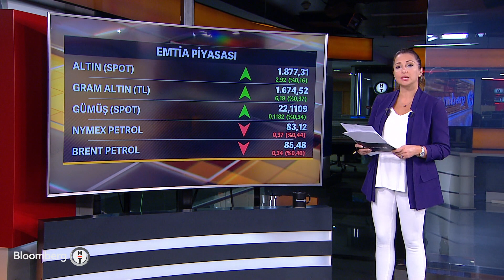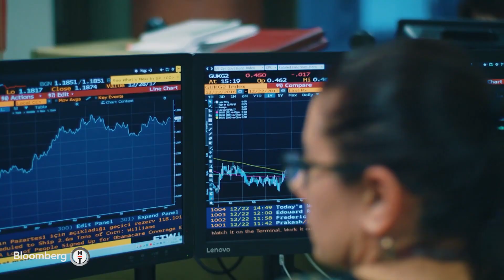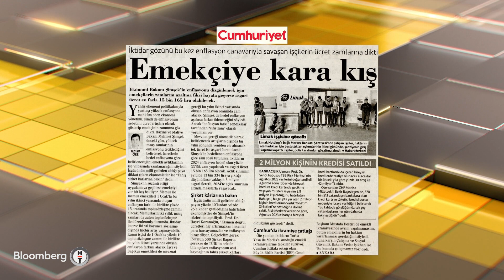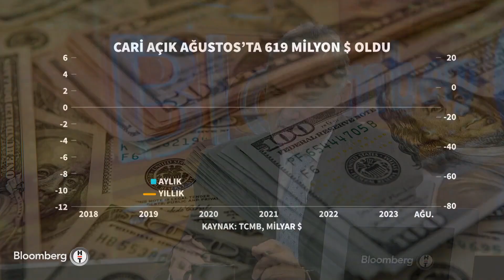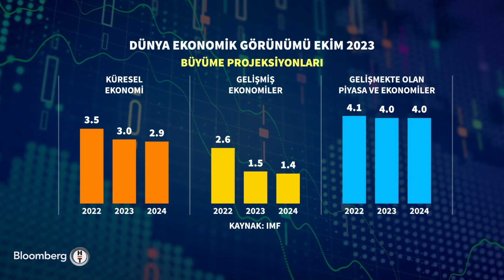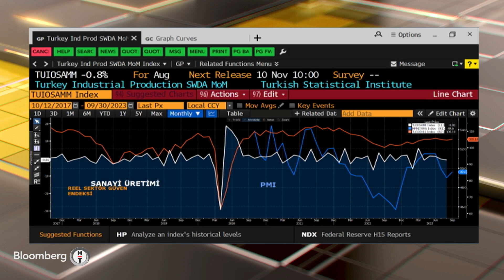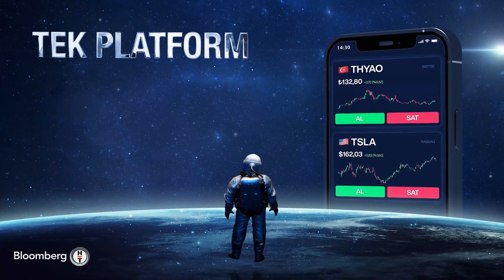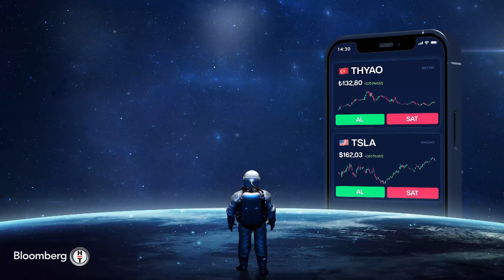İlk Söz - "Doğalgaz Fiyatları Yüksek Kalırsa AB'de Resesyon Beklentisi Yükselir" | 12 Ekim 2023